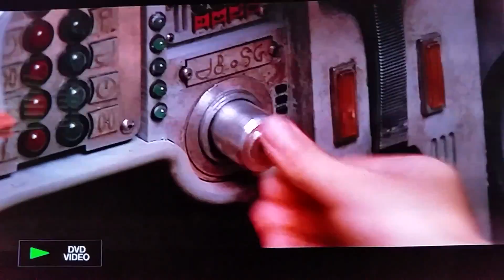First day at new KSLX studio